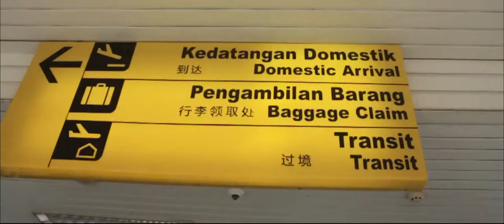Menuju Pulang (Vlog Pertama)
Milton Laturette